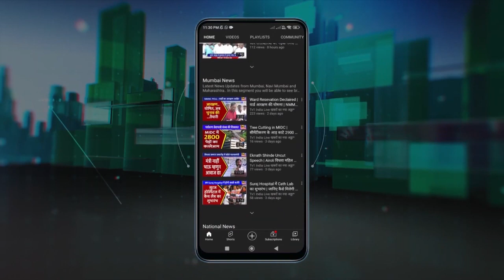Nilesh Mhatre Birthday Celebration | युवानेता निलेश म्हात्रे के जन्मदिन पर जश्न | Pandurang Amle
नवी मुंबई बीजेपी के जिला महामंत्री निलेश म्हात्रे के जन्मदिन पर आज सानपाड़ा में रंगारंग सांस्कृतिक कार्यक्रमों का आयोजन किया गया जहां युवानेता निलेश म्हात्रे ने केक काटा और हजारों समर्थकों और बीजेपी कार्यकर्ताओं की बधाईयां स्वीकार की. इस समारोह का आयोजन स्थानीय युवा समाजसेवक पांडुरंग आमले एवं शारदा आमले द्वारा किया गया था.